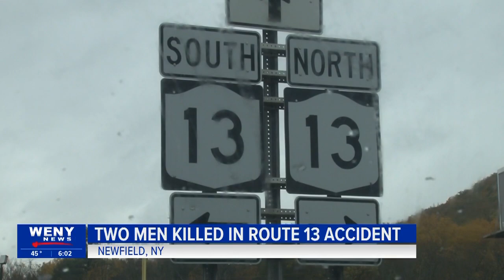Two men killed in Route 13 accident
New York State Police say two men were killed after an accident in Newfield on Friday, October 20th. The driver is cooperating with police as the investigation is ongoing.